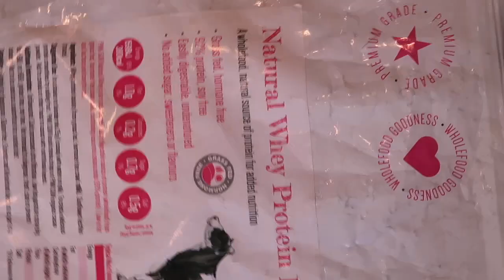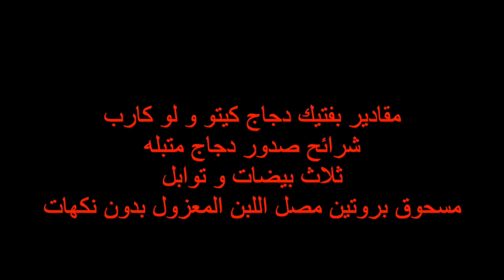بفتيك دجاج المقرمش كيتو و لو كارب من غير دقيق اللوز او دقيق جوز الهند و من غير مجروش ترمس هش و لذيذ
بفتيك دجاج المقلي من الوصفات سريعه من غير امتصاص لزيت مكونات بسيطه و سريع تحضير خفيف جدا مع السلاطه وجبه صيفيه  و رائعه